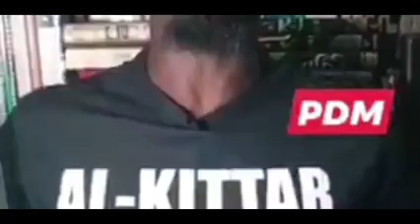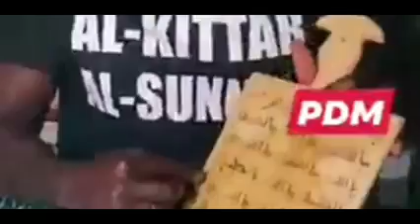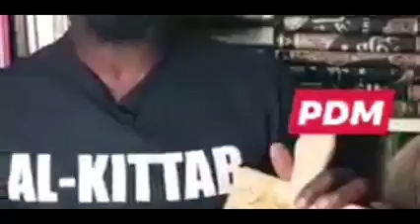DRINKING RUBUTU IN ISLAM PART 1.